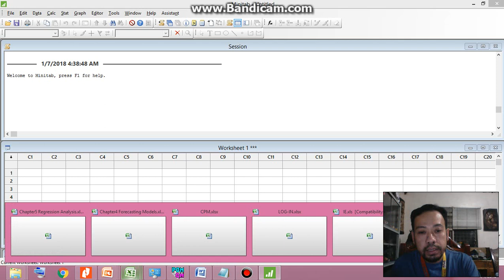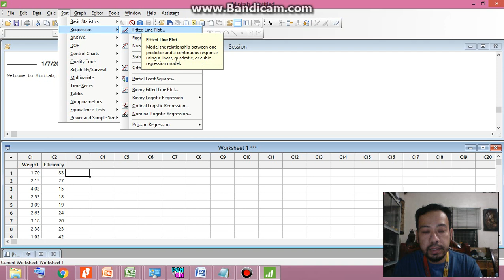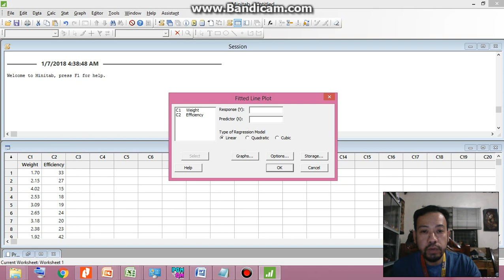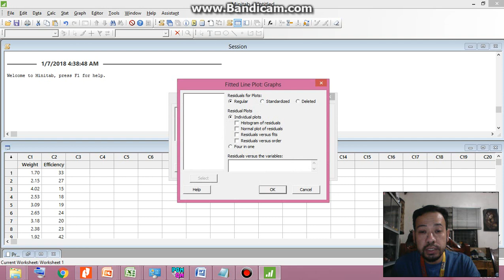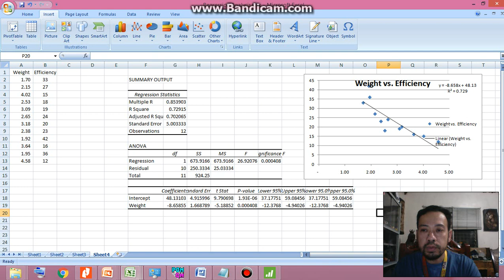Simple Linear Regression using Minitab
Solving a Linear Regression Problem using Minitab software